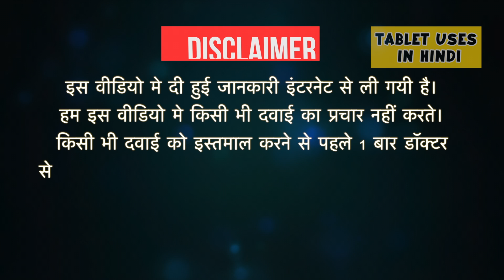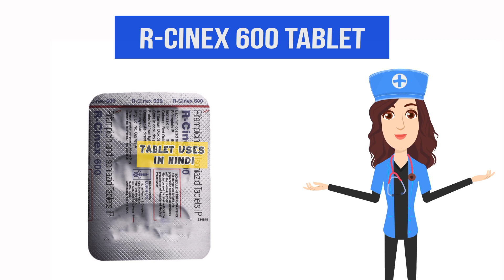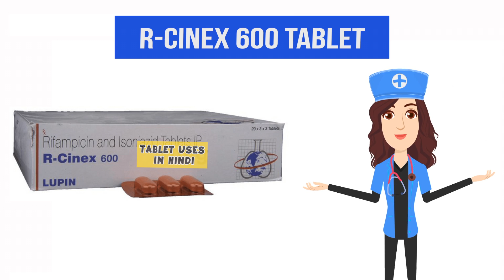R-Cinex 600 Tablet Uses in Hindi | टीबी | Side Effects | Dose 💊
R-Cinex 600 Tablet Uses in Hindi | Side Effects | Dosage
R-Cinex600Tablet